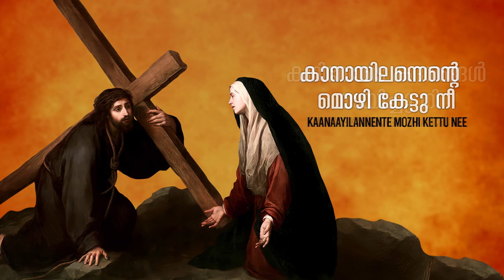O Makane Original Karaoke /4 Musics Davids Harp/Babug& Biby Mathew/ Anju Abraham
Song : O Makane
Lyrics :Babug & Biby  Mathew
Singer : Anju Abraham
Programming ,Mix and Mastered  :  Alwin Kuriakose